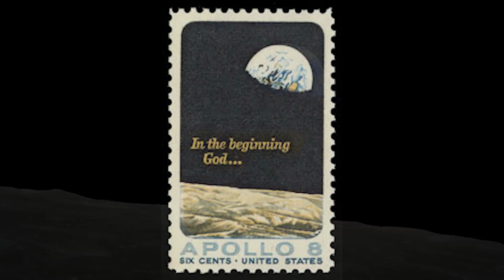Former astronaut Frank Borman shares memories of Apollo 8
This weekend marks the 50th anniversary of the launching of Apollo 8, which sent men to orbit the moon.